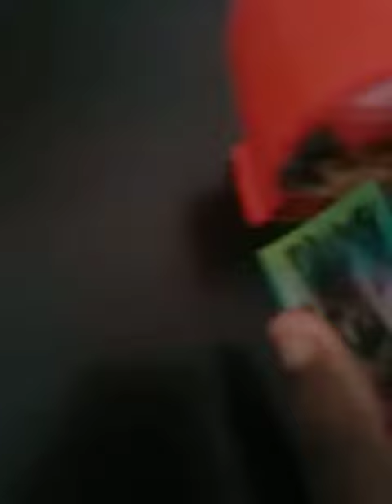Loot Llama Plush The Movie Part 2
Flower Boi -Tom Browsekisi Loot Llama Sonic-Me Sonic Plush-Robotnik Maddie-Gummy Gumms Sonic Fan 2020- Wayne Tails-Sonic Plush